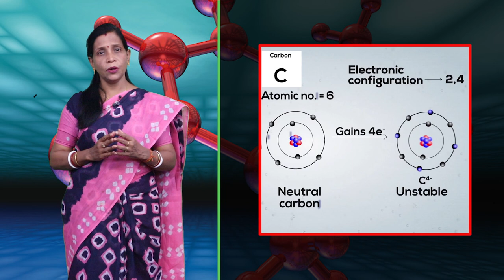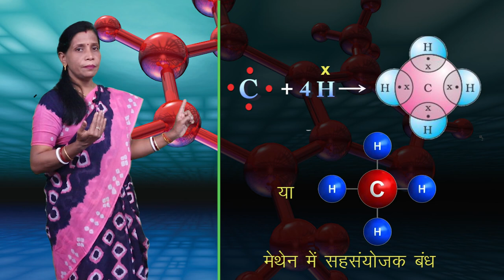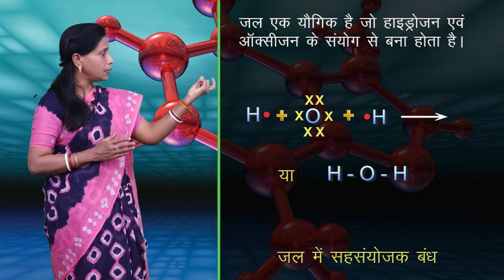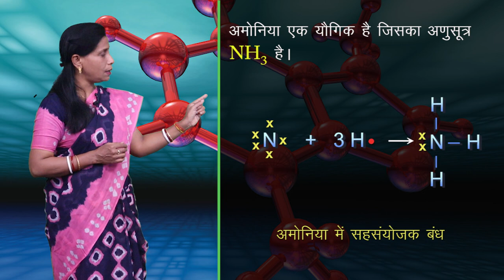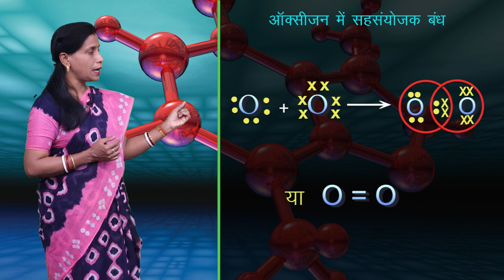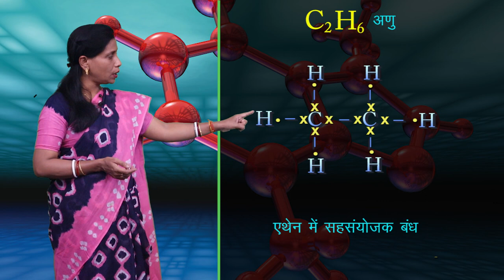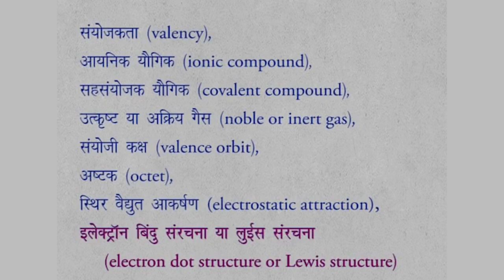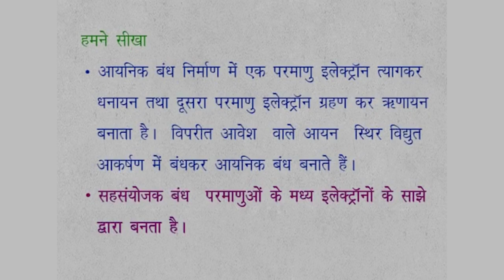CLASS 9th | SCIENCE | CHAPTER 8 | CHEMICAL BONDING | रासायनिक आबंधन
CLASS 9th | SCIENCE | CHAPTER 8 | CHEMICAL BONDING | रासायनिक आबंधन | NEW